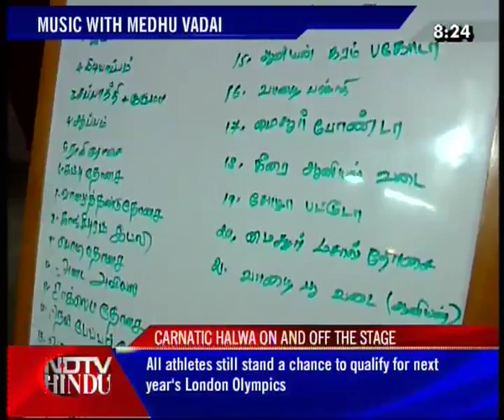HEADLINES NOW - NDTV-HINDU -231211-3(3)